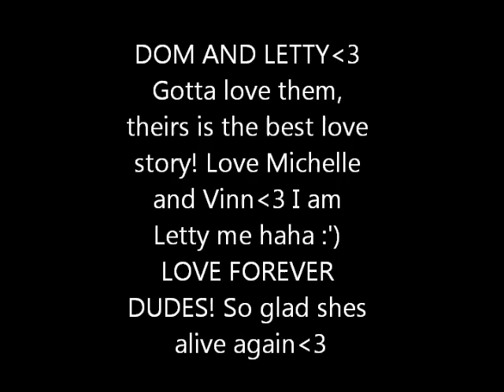Dom and Letty - Love Me Like You Do (FanEdit)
As you all know im a real fast girl and have been brought up around cars, just like Letty and I love love love Letty and MichelleRodriguez!!! Vinn diesel is oopa hot and I just love him in everything especially as DOM!!! Theyre love story is the best and I was torn when she died, but exstatic when she came back to life so to speak:D OMG the 7th one tho when dom almost died! My heart broke... so cute! RIP Paul, isnt it amazing how much his brother looks like him :o You are an inspiration pauly love you forever! Dom&Letty tho heres to you... love you:*